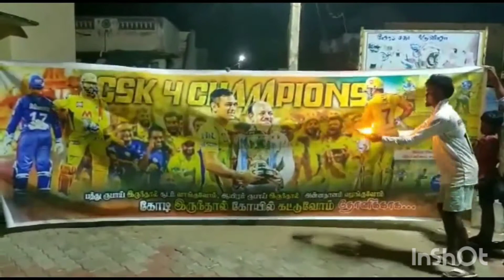Csk fan Mass Celebration 4ipl title